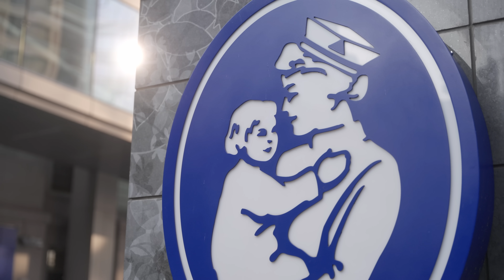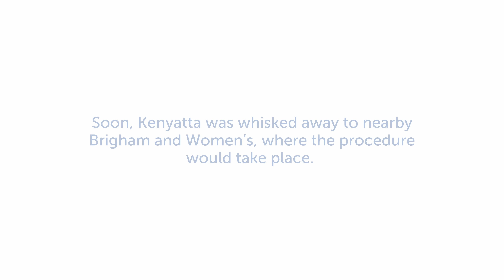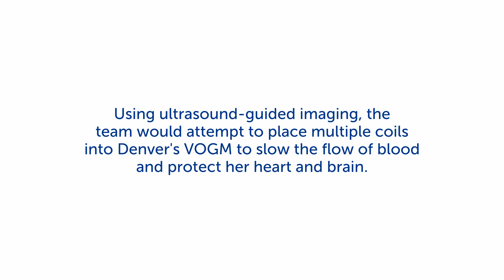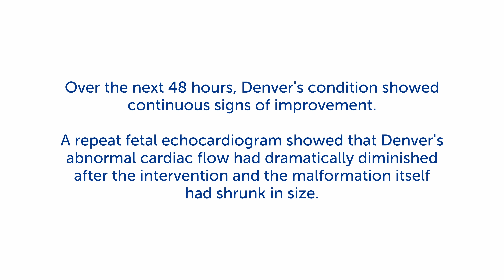Baby Denver leads the way after first-of-its-kind procedure for VOGM | Boston Children’s Hospital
Before she was even born, Denver already helped blaze a trail for other children and families. Denver, who was diagnosed with a Vein of Galen malformation (VOGM) — a type of rare blood vessel abnormality inside the brain — in utero, is the first child in North America to successfully undergo a groundbreaking procedure to treat it while still in her mother’s womb.

The center provides support to parents of fetuses with life-threatening congenital anomalies. Here, Dr. Darren Orbach, an internationally recognized expert in VOGM, and an extensive team of experts used ultrasound-guided microcatheter technology to insert tiny metal coils into the VOGM. The coils help slow the blood flow and reduce the pressure in the affected vein.

Denver is now at home in Louisiana with her family, where she is monitored frequently by her local clinical team. Meanwhile, the Colemans are passionately spreading the word about the procedure that likely saved their daughter’s life and that has the potential to do the same for other families.

▶Meet the Expert:

Darren Orbach, MD, PhD
Chief, Neurointerventional Radiology; Co-Director, Cerebrovascular Surgery and Interventions Center; Sage Schermerhorn Chair in Image-Guided Therapy